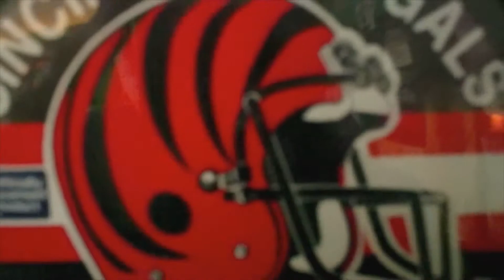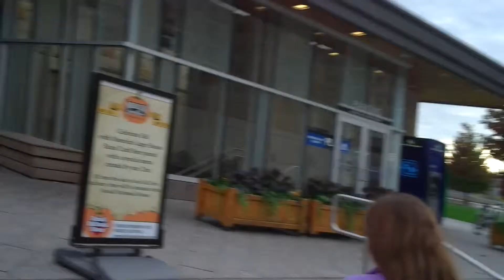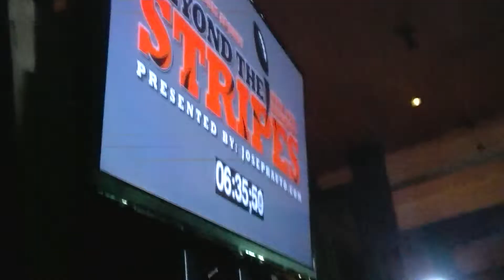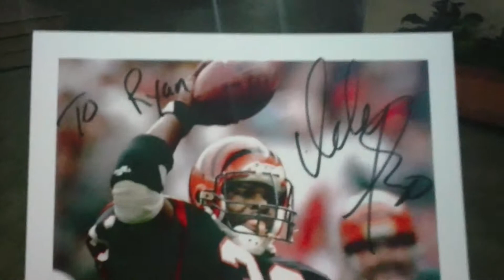Gettin' Tricky with Ickey (Ickey Woods Autograph Signing)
Ryan of Cincy Fan Zone goes to the 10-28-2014 edition of “Beyond the Stripes” and meets Ickey Woods, competes in an “Ickey Shuffle” competition, and gets an autograph!

Follow Cincy Fan Zone on Twitter: @cincyfanzone